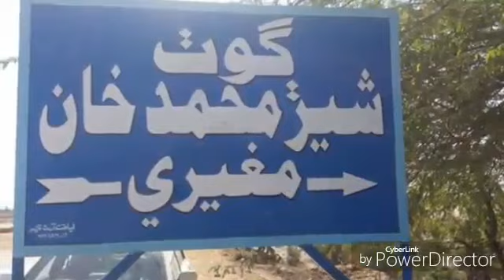Sardar babu Sherdil Khan Mugheri Barkat Mugheri Baloch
Mugheri